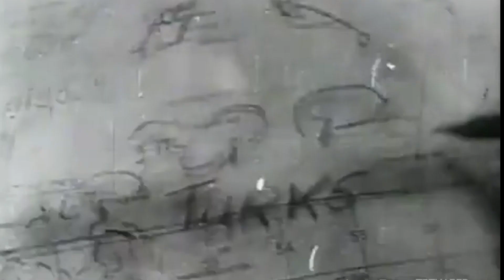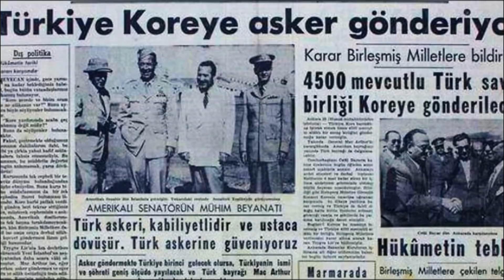Kore Savaşı'nın Kutup Yıldızı Türk Tugayı Belgeseli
Kore Savaşı'nın Kutup Yıldızı Türk Tugayının Destansı Hikâyesi  @yildizdervis

Kore Savaşı, çetin geçen 3 yıllık çatışmaların ardından 27 Temmuz 1953’te sona erdi. Türk askerinin bu savaşta gösterdiği cesaret ve başarıysa hiçbir zaman unutulmadı.
Türk askeri ülkesinden binlerce kilometre uzakta, Kore’de savaşa gitmek için İskenderun’dan yola çıktığında takvimler 17 Eylül 1950’yi gösteriyordu. Tuğgeneral Tahsin Yazıcı komutasındaki 5083 kişilik Türk Tugayı sevgi gösterileri arasında uğurlandı.
Koreliler, savaşa katılan her birliğe bir isim veriyordu. Türk Tugayı’na da “Kutup Yıldızı” adını taktılar. Kutup Yıldızı, 18 Kasım’da cepheye hareket etti. Türk askerinin savaş boyu gösterdiği kahramanlık ve fedakarlık “Kutup Yıldızı”nı Kore halkının gözünde büyük bir minnet sembolü haline getirdi.

(Belgeselde yer alan görüntüler TSK ve TRT Haber'den alınmıştır.)

"Eğitim, Belgesel, Gezi, Başarı,  Motivasyon, Fikir, İlgi Çekici Bilgiler ve Farklı" konularla ilgili çalışmalar yapmaya gayret gösteriyorum. Birlikte araştırmaya, öğrenmeye, deneyimlemeye ve hayatımıza renk katmaya ne dersiniz?

Sizleri de öğrenme  yolculuğumda yanımda görmek beni memnun eder.

DİĞER ÇALIŞMALARIMIZA AŞAĞIDA VERİLEN BAZI OYNATMA LİSTELERİNDEN ULAŞABİLİRSİNİZ.